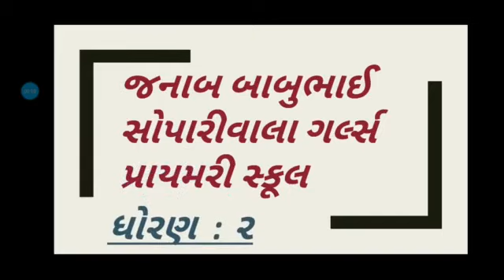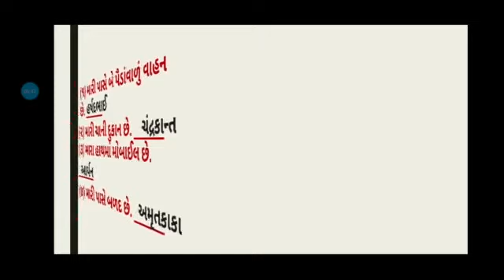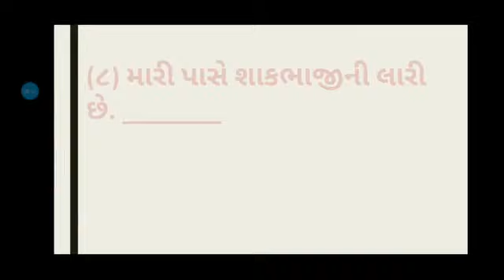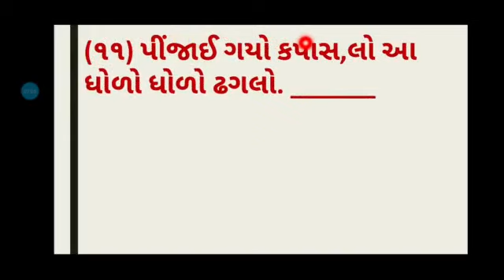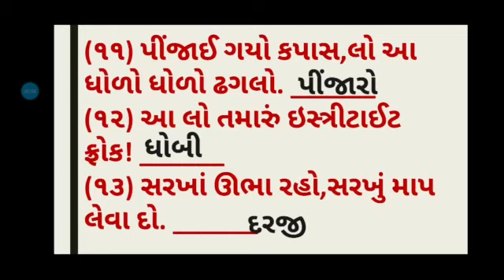Std : 2 Kallol (Sem-2) પુનરાવર્તન [મને ઓળખી મારું નામ લખો.] J.B.S.G.P.S.